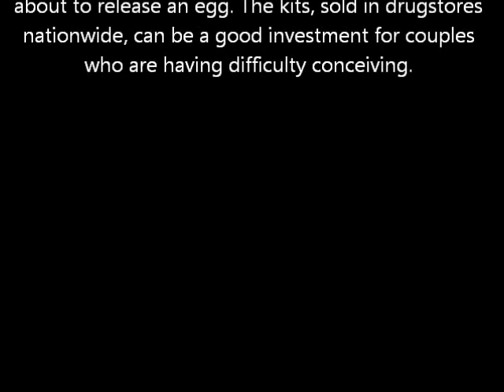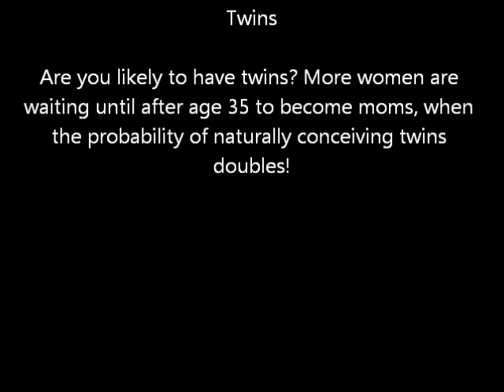Your Pregnancy: Week By Week || Week 2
Hoping that you'll soon find out you are pregnant? You won't really know for another week or so, for this is actually the week preceding ovulation. It's referred to as week 2 because experts date a pregnancy from the first day of the last menstrual period. If your cycle is regular, you will likely ovulate sometime next week. And with a bit of strategic planning with your partner, it could turn out to be the week your baby is conceived.